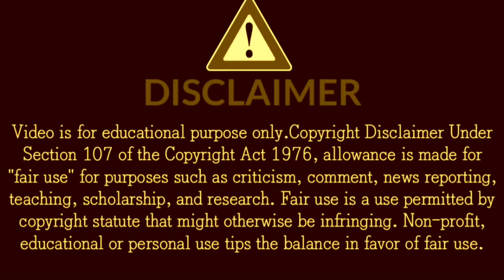1Minute Photo Edit | Snapseed Image Editing Tutorial Step by Step Edit Tech #149